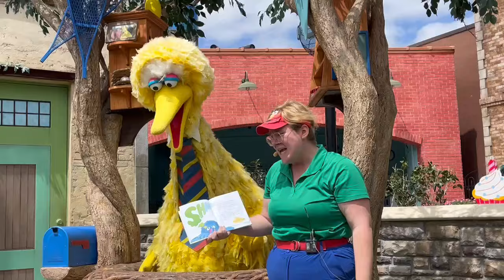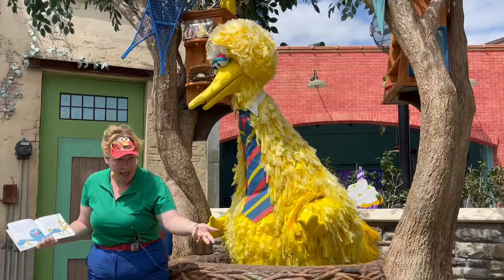Big Bird Story Time on Sesame Street. SeaWorld Orlando There's a Monster At The End Of This Book!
Big Bird Story Time on Sesame Street. SeaWorld Orlando There's a Monster At The End Of This Book! Read by Maddie.

Plan your travel with our knowledgeable agents or check out our blog!